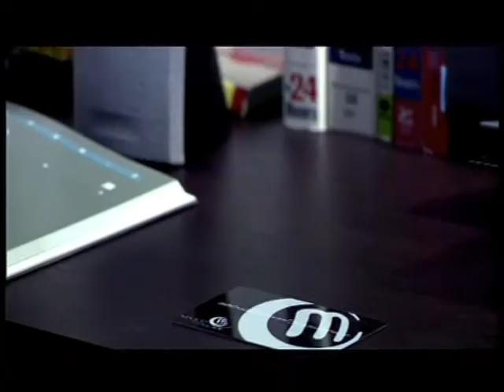Major M Card Director by... Rjo